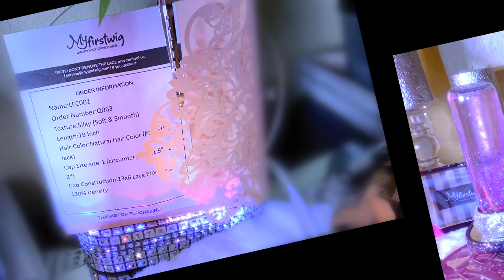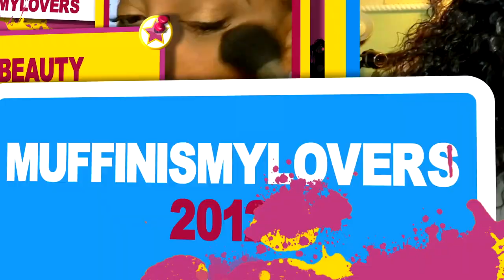What I Wore with This Wig @48 Natural Look MOST REALISTIC HAIRLINE EVER!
FUN AT 48 Natural Look MOST REALISTIC HAIRLINE EVER! What I Wore With This Wig MyFirstWig.

Wig Name: BRITTANY – Malaysian Long Curly Lace Front Wig - LFC001
Hair color: Natural Hair Color
Hair origin: Malaysian Hair
Wig construction: 13x6 -18inch -130% density
Knots: Deep Bleached
Hairline: Deep & Ultimate Pre-plucked Hairline

【Check more wigs】
Lace Front Wig:

【Protective Styles & Pre-Customized Lace Wig For Beginners】
√ New Air Lace - Thinner & Breathable
√Mimic Scalp & Natural look
√ 100% Human Hair - Soft & Smooth
√ Pre-plucked, Pre-bleached, Glueless cap - Beginner Friendly

WRITE OR SEND US LOVE GIFTS TO:
Muffinismylovers

SOME OF MY FAVORITE SITES